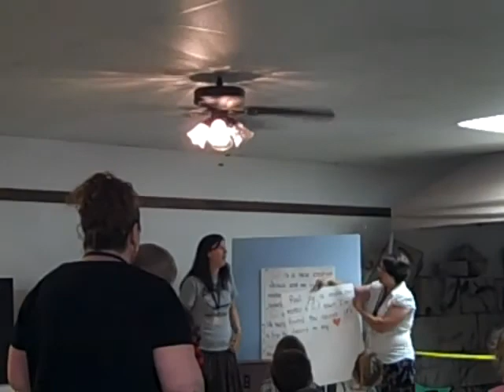vbs campbellsburg indiana